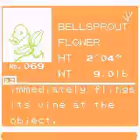Crystal Nuzlocke part 4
And thus we go to the sprout tower and beat the first gym.